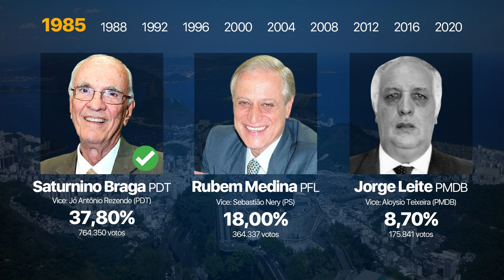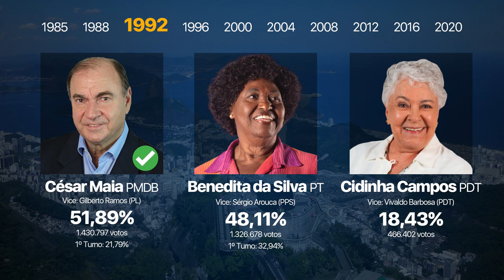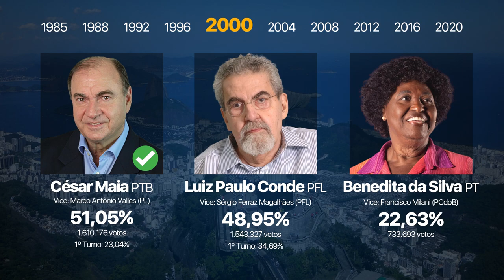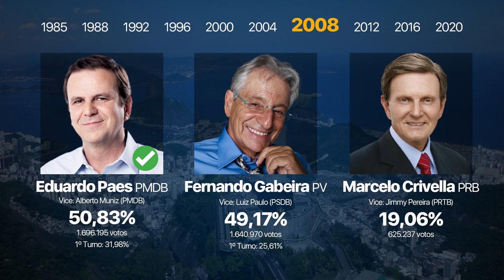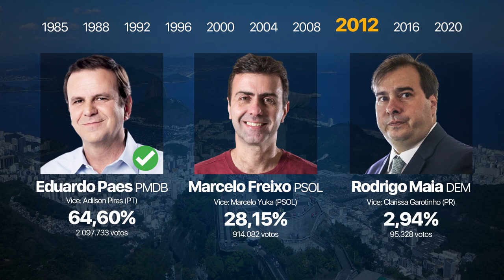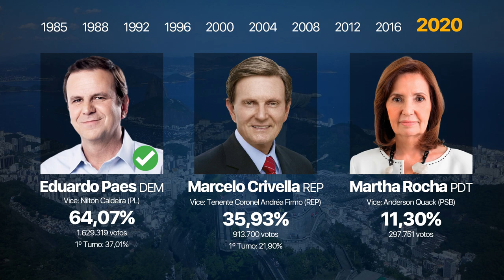Eleições - Prefeitura do Rio de Janeiro (1985 até 2020)